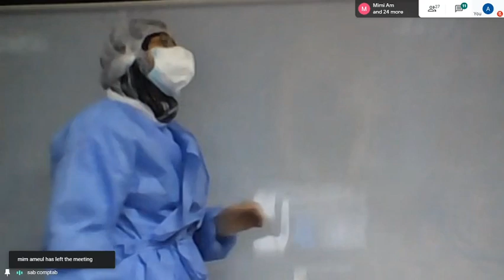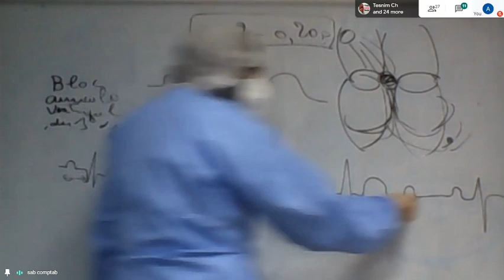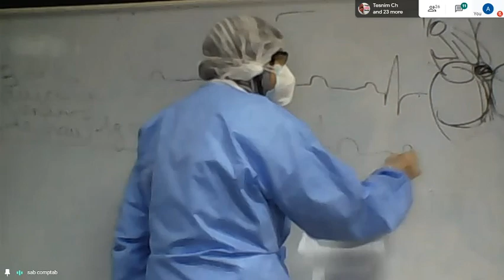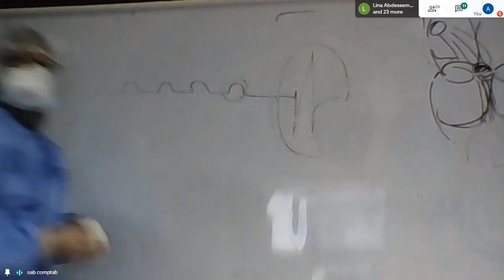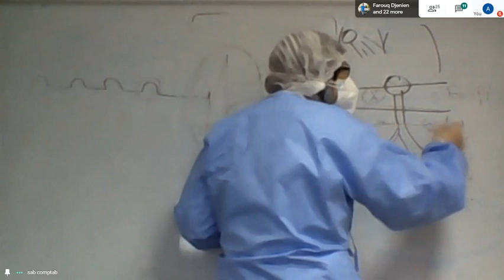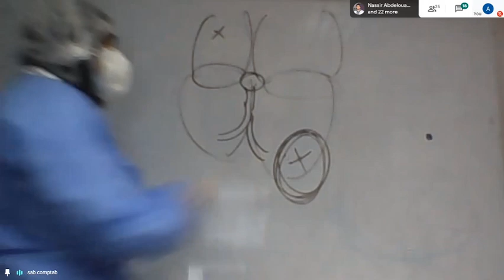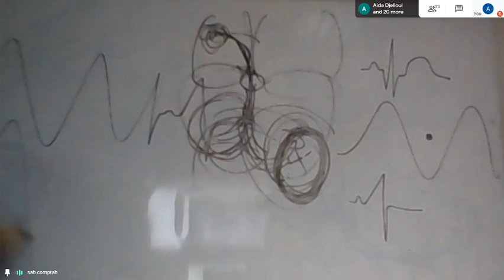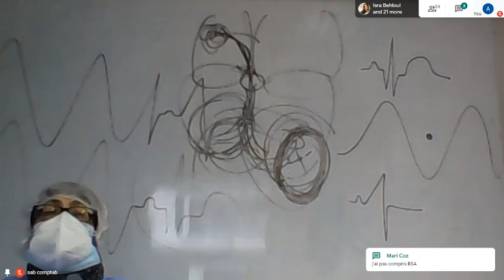Troubles de la conduction ( Pr. H.ZOUZOU )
Cette vidéo est présentée par Pr. H.ZOUZOU , module: Cardiologie destinée aux étudiants de la quatrième année médecine